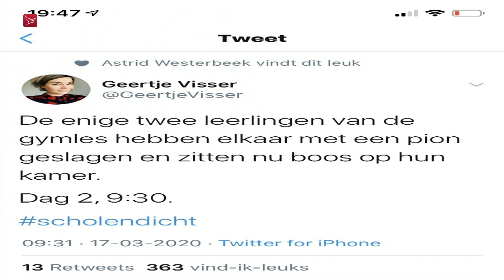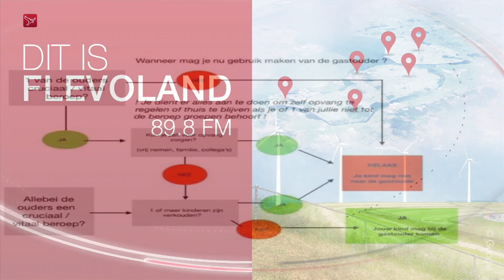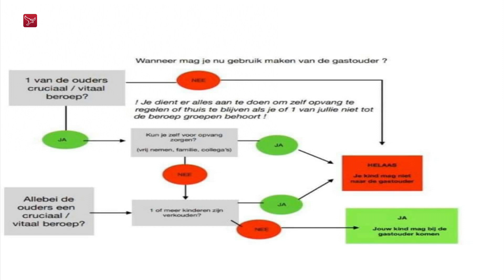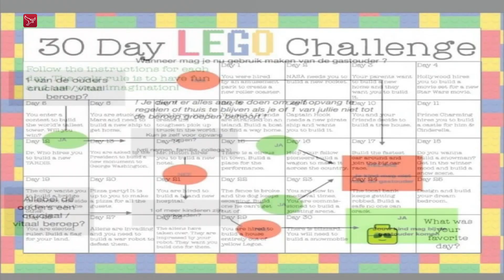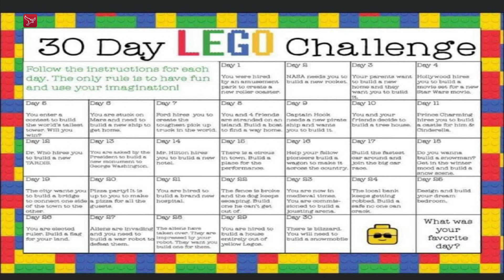Geen school; dag 3 - Sharon Stellaard geeft tips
Sharon Stellaard geeft nieuwe tips voor ouders die hun ouders thuis moeten helpen met schoolwerk.